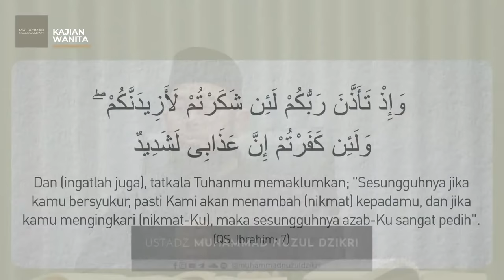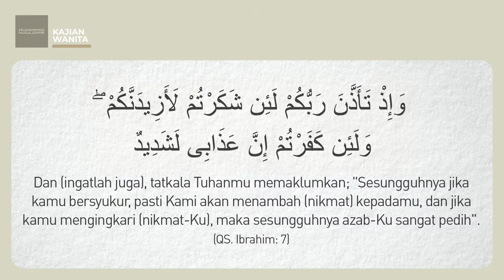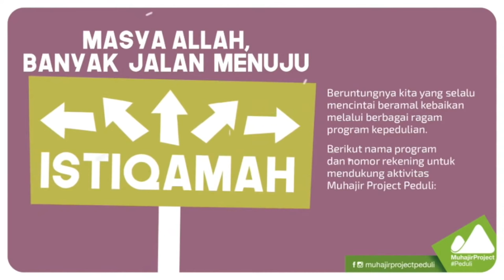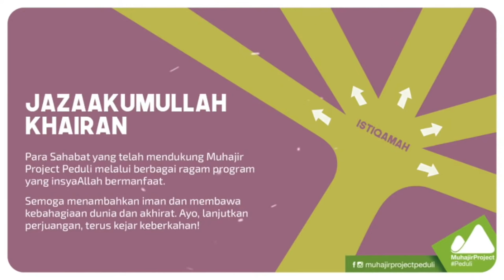36. TIGA KUNCI BERSYUKUR | Kajian Wanita | Kitab Al-Wabilush Shayyib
36. TIGA KUNCI BERSYUKUR
Kajian Wanita
Kajian kitab Al-Wabilush shayyib
Insyaa Allah setiap Senin jam 13:00​​
Di Channel Youtube: Muhammad Nuzul Dzikri
Bersama Ustadz Muhammad Nuzul Dzikri